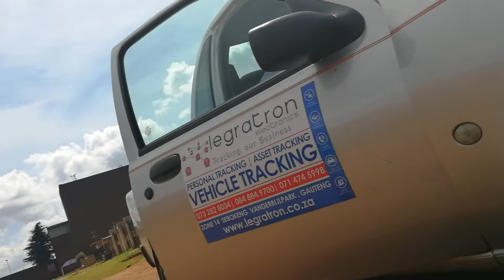Legratron Electronics HD 04072017